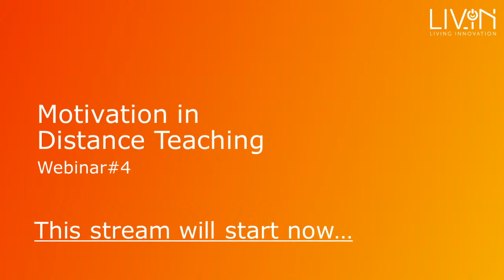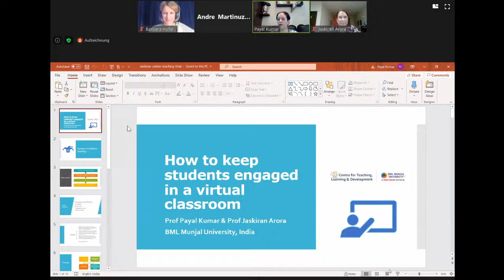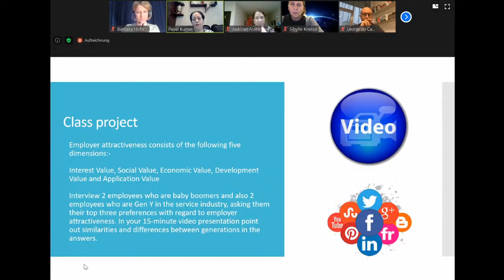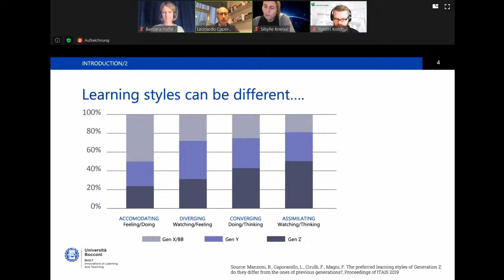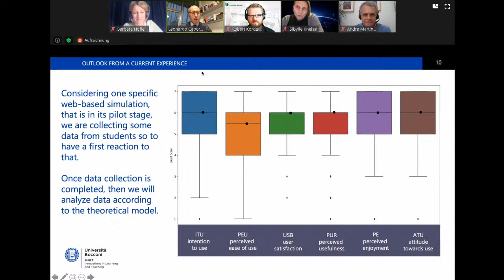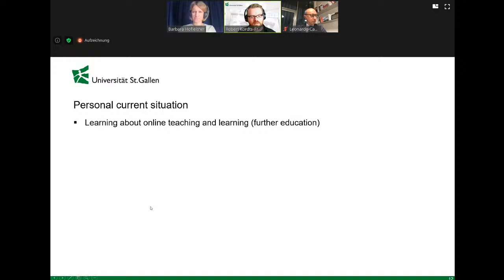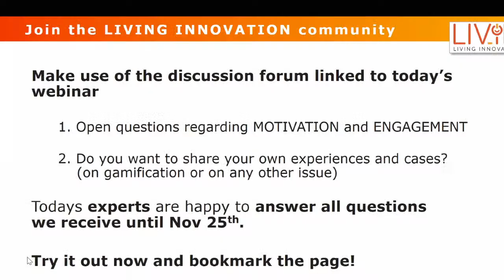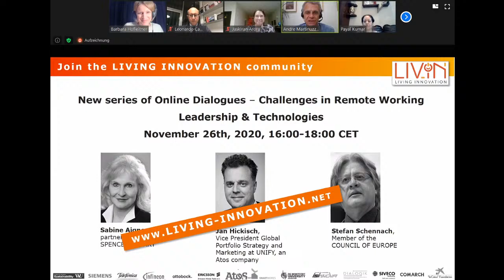[Webinar #4] Motivation in Distance Teaching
Which factors affect student motivation in distance education and how can distance learning encourage lecturers?

In this webinar, our renowned experts share student, as well as lecturer activation strategies:

How to design highly interactive simulations and games – an introduction to business simulations by Leonardo Caporarello (SDA Bocconi School of Management)
How to keep the instructor’s motivation positive in distance teaching  – valuable insights and hands-on recommendations by Robert Kordts-Freudinger (University of St. Gallen)

00:00 Introduction
06:39 Motivation - André Martinuzzi
12:44 How to keep students engaged - Jaskiran Arora & Payal Kumar
35:09 Instructor Motivation - Leonardo Caporarello
51:28 Stimulation and Games - Robert Kordts-Freudinger
1:06:07 Q&A

The do’s and don’ts of student engagement in remote learning;
How to integrate new learning resources in your course design; and
Hand-on impulses for instructors’ motivation while teaching online

Meet the experts:

Jaskiran Arora is the Head of the Centre for Teaching Learning and Development & Associate Dean of Academic Operations at BML Munjal University, India. Her research interests include teaching & learning practices, and microfinance.

Payal Kumar is Professor and Chair HR/OB & Associate Dean, International Affairs, BML Munjal University, India. Her research interests include mentoring relationships, diversity and inclusion, and leadership models.

Leonardo Caporarello is the Delegate Rector for E-Learning at Bocconi University, Italy, and Director of BUILT (Center for Innovation in Learning and Teaching), as well as Director of the SDA Bocconi Learning Lab.

Robert Kordts-Freudinger is General Programme Manager at the Vice President’s Board Studies and Academic Affairs and Head of the Competence Center for Educational Development and Research at the Institute of Business Education and Educational Management (IWP) at the University of St.Gallen, Switzerland.

The Webinar will be facilitated by André Martinuzzi,
coordinator of the LIVING INNOVATION project
and head of the Institute for Managing Sustainability.